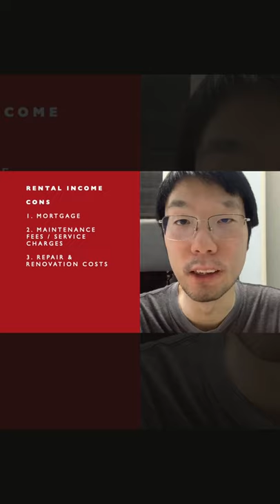Invest for Real Estate Rentals or Dividends from Stocks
GET STARTED IN CRYPTO AND STOCKS

Click link to register Huobi account and enjoy 15% Cashback
(Invitation code: sjzn2223)

Click link to register Binance account and enjoy 10% rebate on trading fees
(Referral ID: UL11FG3J)

Click link to register Luno account and get RM25 (approx $6) in Bitcoin
(Invite code: WVGZUE)